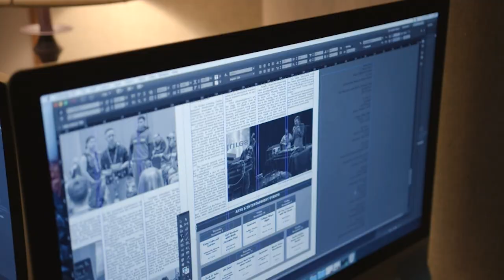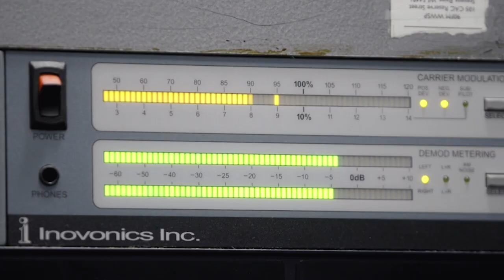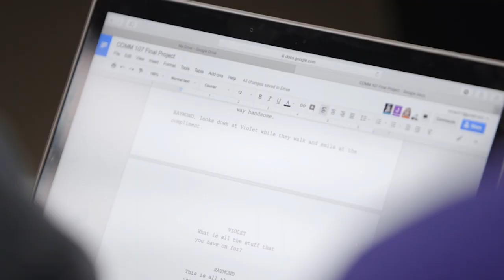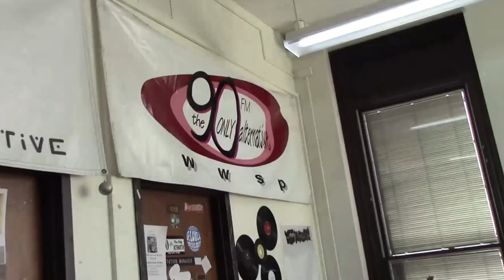SPTV News: February 11th, 2022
In this week's news: an interesting arrest in Stevens Point, UCLA lecturer arrested, and vaccine mandates in the army

Anchors:
Madie Larson
Brody Kupsky
Ryan Kreft

Teleprompter: Florence Anderson
Production: Nevada Lilly